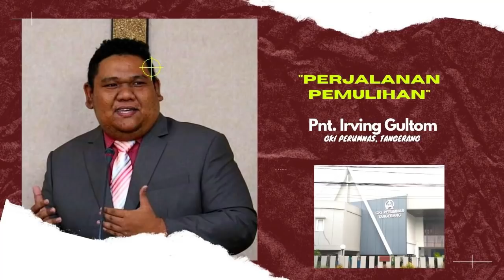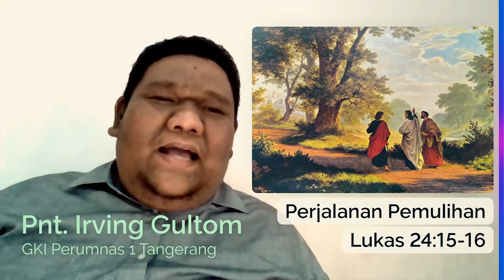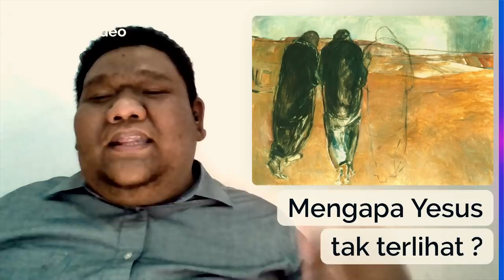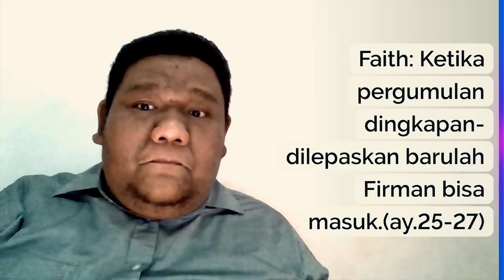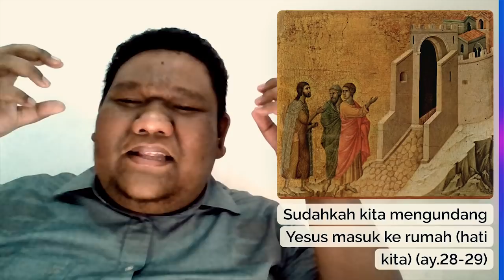Sapaan Gembala GKI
Pnt. Irving Gultom //
GKI Perumnas, Tangerang //
"Perjalanan Pemulihan"